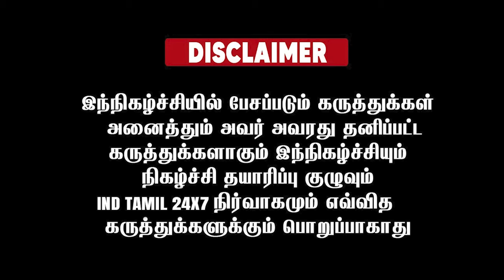பேசுவதற்கே தகுதி அற்ற ஆள் நீ ....!உதயநிதியை கிழித்தெடுத்த அண்ணாமலை...!